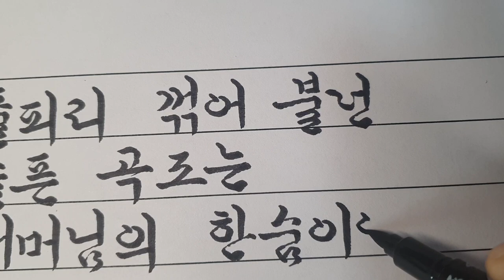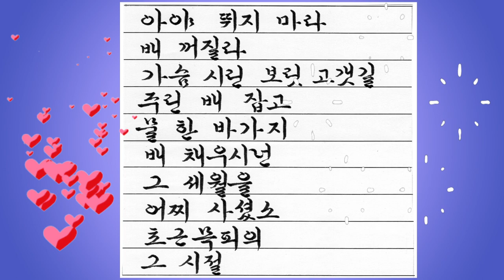보릿고개 진성 붓펜 궁체 흘림 쓰기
미스터트롯 예선전에 정동원이 불러 더 인기를 얻게 된 노래, 진성의 '보릿고개'
가사가 구구절절 우리 부모님, 조부모님들의 삶이었기에 더 애절하고 감동으로 와 닿았어요.
어렵고 힘든 삶의 애환이 담긴 노래를 마치 자신의 삶을 노래하듯 감정을 실어 13살 정동원이 불렀을 때  그 시절을 살았던 우리네 부모님, 조부모님 세대들은 모두 울컥했을 정도로 감동이었지요.
정동원이 미스터트롯에서 "원래 이 노래를 '전국노래자랑'에서 불렀는데 그때만 해도 잘 몰랐다.
그런데 저희 할아버지께서 본인의 시절이 보릿고개 시절이라고 제게 풀이를 다해주셨다.
그래서 감정을 알게 됐다"며  말해 웃음을 자아내기도 했지요.
가사를 옮겨 적으며 그 때 그시절 가슴 시린 부모님, 조부모님의 세대를 회상하며
붓펜 궁체 흘림으로 옮겨 적어 보았습니다.

-보릿고개-
                   작사 진성, 작곡 김도일, 노래 진성
아야 뛰지 마라
배 꺼질라
가슴 시린
보릿 고갯길
주린 배 잡고
물 한 바가지
배 채우시던
그 세월을
어찌 사셨소
초근목피의
 그 시절
바람결에
지워져 갈 때
어머님 설움
잊고 살았던
한 많은 보릿고개여
풀피리 꺾어 불던
슬픈 곡조는
어머님의 한숨이었소

아야 우지 마라
배 꺼질라
가슴 시린
보릿 고갯길
주린 배 잡고
물 한 바가지
배 채우시던
그 세월을
어찌 사셨소
초근목피의
그 시절
바람결에
지워져 갈 때
어머님 설움
잊고 살았던
한 많은
보릿고개여
풀피리 꺾어 불던
슬픈 곡조는
풀피리 꺾어 불던
슬픈 곡조는
어머님의 통곡이었소